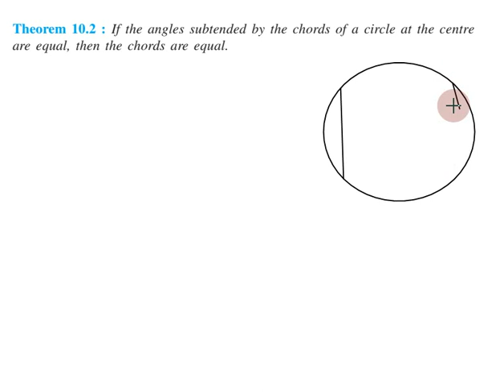Class 9, Maths Theorem 10.2 in Tamil | Chapter 10 Circles | CBSE Maths, NCERT in Tamil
Topics:
10.1 Introduction
10.2 Circles and Its Related Terms: A Review
10.3 Angle Subtended by a Chord at a Point
10.4 Perpendicular from the Centre to a Chord
10.5 Circle through Three Points
10.6 Equal Chords and Their Distances from the Centre
10.7 Angle Subtended by anArc of a Circle
10.8 Cyclic Quadrilaterals